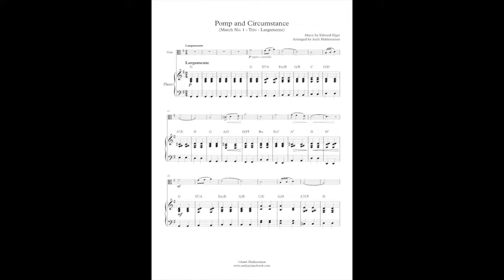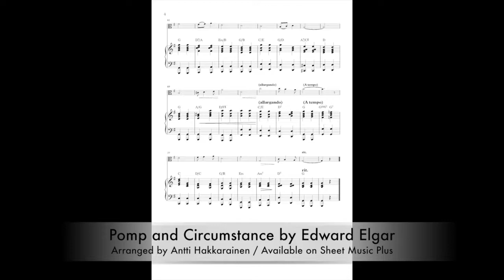Pomp and Circumstance - Viola & Piano (Easy)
Music by Edward Elgar // Arranged by Antti Hakkarainen // Available on Sheet Music Plus